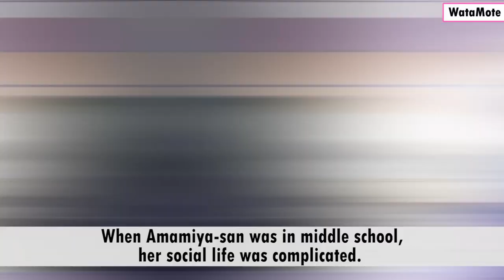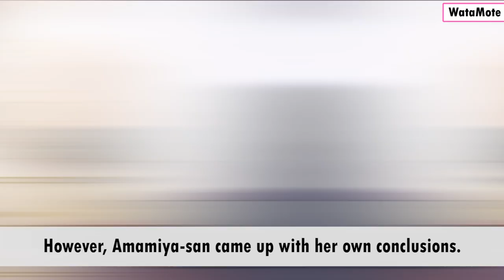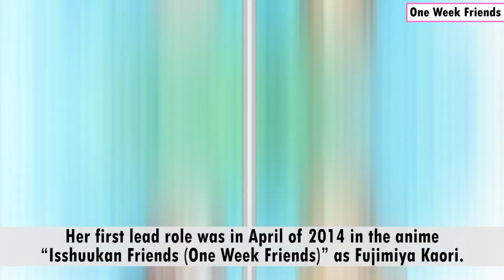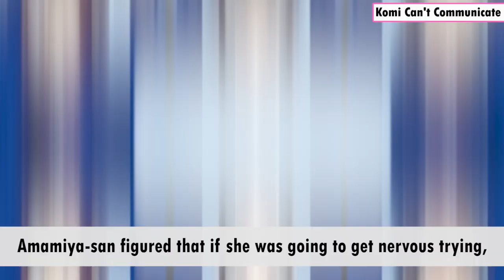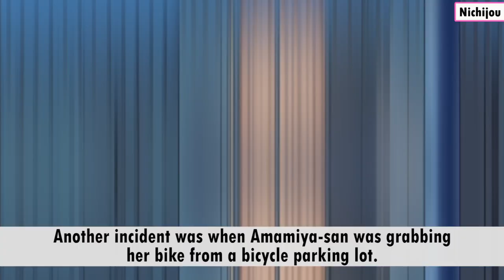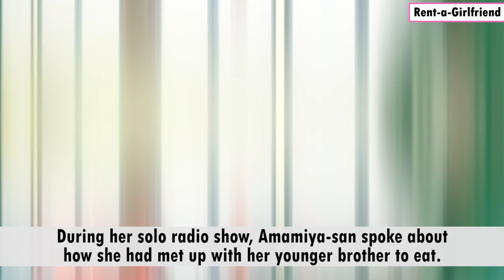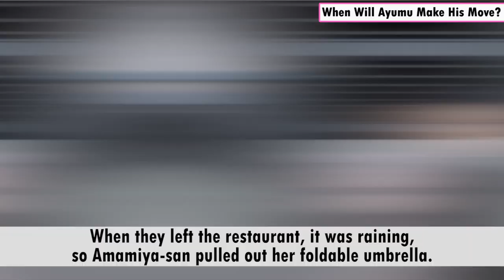5 FACTS about the Voice Actor of Aqua, Akame, and Chizuru Mizuhara | Sora Amamiya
Sora Amamiya is the female voice actor of your favorite anime, Aqua - Konosuba, Akame - Akame ga Kill!, Chizuru Mizuhara - Rent A Girlfriend and more.

►Script & Narrator: Miyuki
►Patrons: Jason

TIMELINE:
0:00 Intro
0:31 Why Ten-chan became a Voice Actress
3:33 Ten-chan Can't Communicate
4:00 I Hate Bugs, BAKA!
5:04 Amamiya-san=Mieruko-chan?
5:48 Brother Complex...? Yes
7:08 Outro